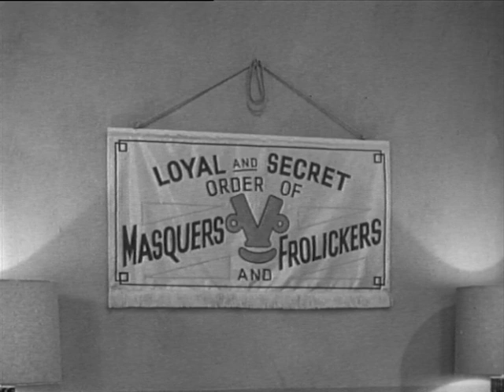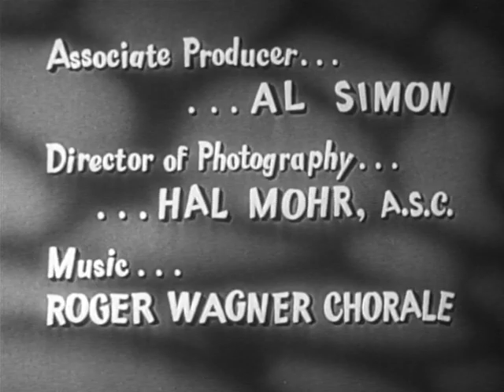I Married Joan | Season 2 | Episode 24 | Pop Retires | Joan Davis | Jim Backus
Pop thinks he is invited to retire and move in with his daughter, Joan.